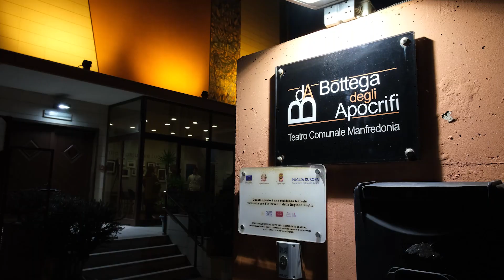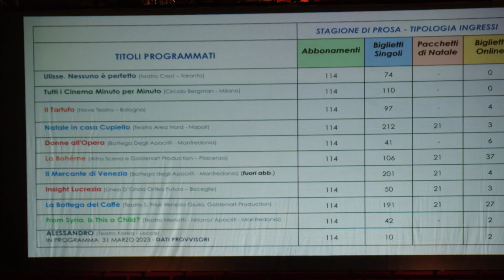Brindisi di Stagione_27_03_23